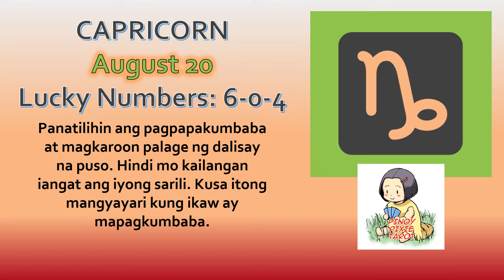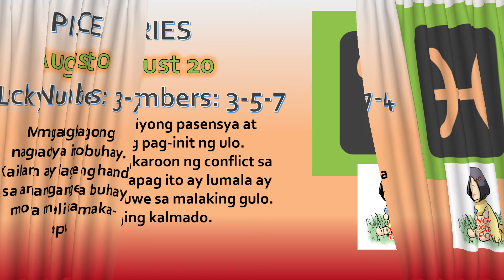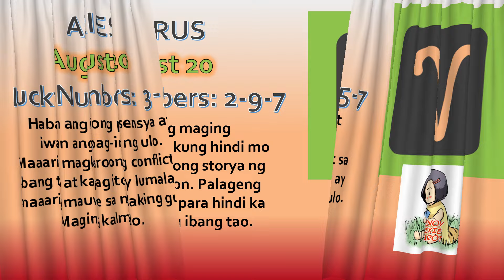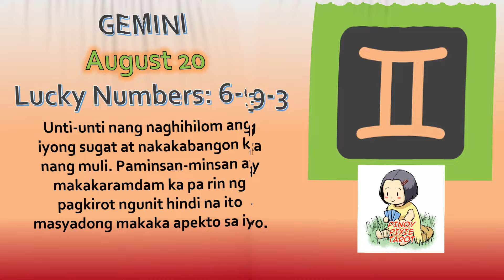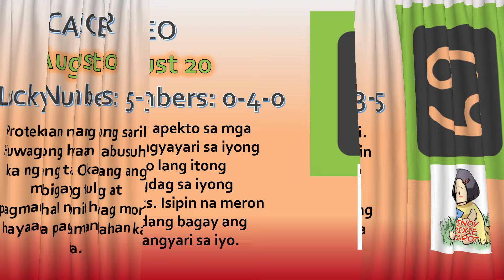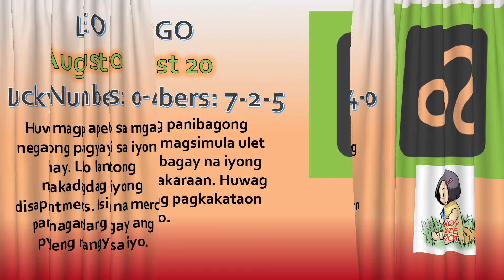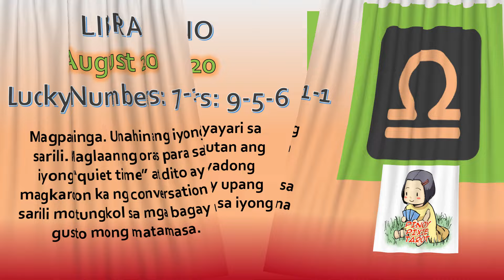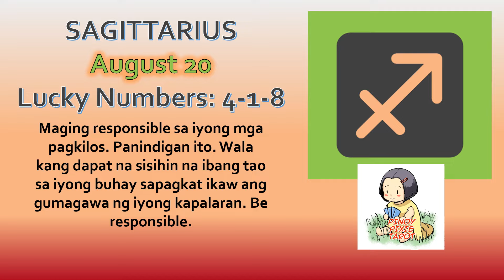Horoscope for Today - DAILY TAROT - August 20, 2024 / Kapalaran Ngayong Araw Tagalog Tarot Reading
Horoscope for Today - DAILY TAROT - August 20, 2024 Kapalaran Ngayong Araw Tagalog Tarot Reading Today

Hi guys, eto ang ating daily kapalaran gabay sa pamamagitan ng tarot para ngayong araw ng August 20. Eto ay general reading lamang, pwedeng mag-resonate o hindi sa lahat. Ako ay gumagamit ng oracle decks para sa inyong daily gabay. Ito ay para sa lahat ng zodiac signs.

TIMESTAMP
00:00 Introduction
00:20 Capricorn
01:06 Aquarius
01:52 Pisces
02:38 Aries
03:24 Taurus
04:10 Gemini
04:56 Cancer
05:42 Leo
06:28 Virgo
07:14 Libra
08:00 Scorpio
08:46 Sagittarius
09:32 Outro

pinoy horoscope
tagalog horoscope
kapalaran 2024
horoscope 2024